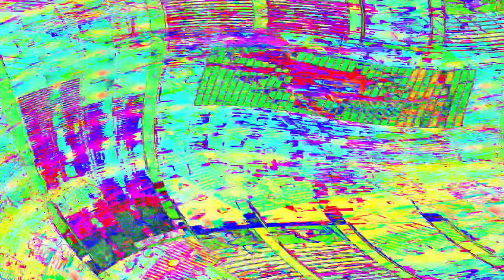Movie 24 06 01 07h44m04s